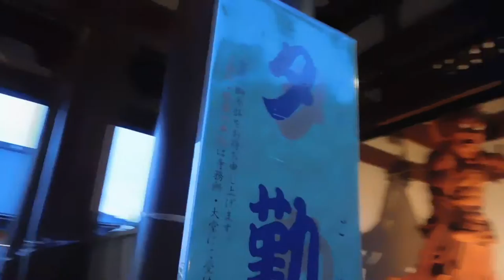DSCN0767池上本門寺20160611 １００万人のキャンドルナイト 境内を歩いてみた